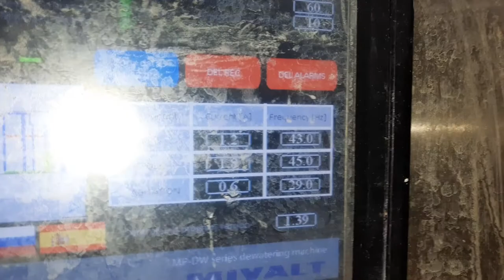Dewatering DAF sludge MP-DW-301 - poultry slaughterhouse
Dewatering sludge, coming from DAF unit by MP-DW-301 dewatering screw press. The unit has been runing for 3 years, has 11 500 hours without any service.